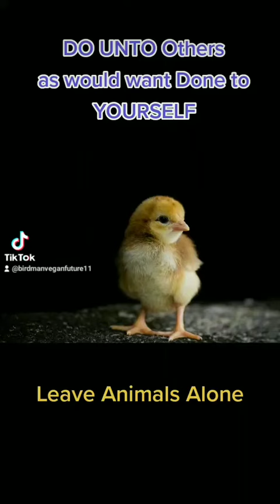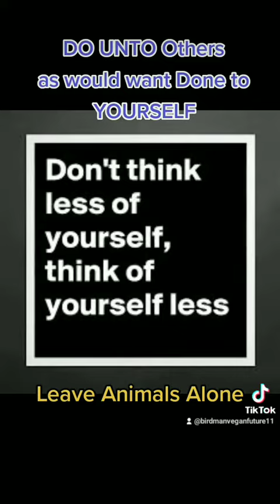LIVING our BEST Life 💕 for ALL - Ethical Vegans